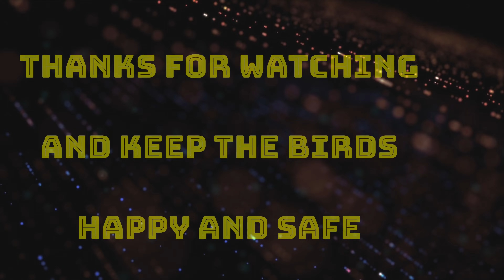installing new bird feeder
looking outside and its just missing one thing so went and bought a cheap bird feeder to have some company